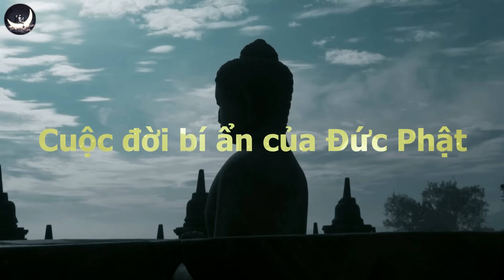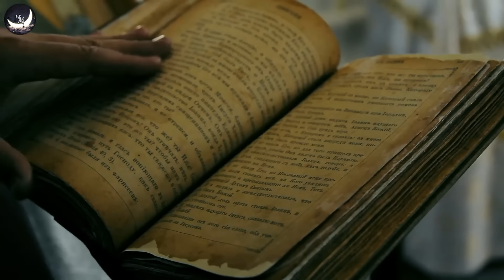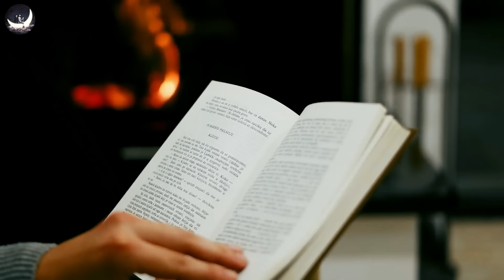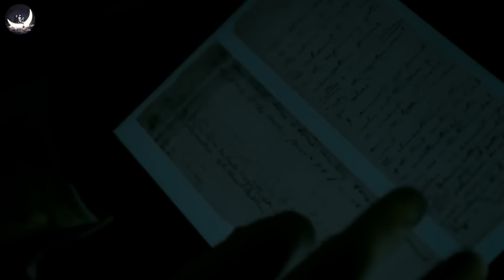Những BÍ Ẩn Chưa Có Lời Giải Của Phật Giáo, Xá Lợi Ngọc Và Nhục Thân Bất Hoại | Vũ Trụ Nguyên Thủy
Những BÍ Ẩn Chưa Có Lời Giải Của Phật Giáo, Xá Lợi Ngọc Và Nhục Thân Bất Hoại

Theo C.Mác và Ph.Ăngghen, “tôn giáo là sự rút hết toàn bộ nội dung của con người và giới tự nhiên, là việc chuyển nội dung đó sang cho bóng ma. Thượng đế ở bên kia thế giới, Thượng đế này, sau đó, do lòng nhân từ, lại trả về cho con người và giới tự nhiên một chút ân huệ của mình”. Với các nhà kinh điển của chủ nghĩa Mác, tôn giáo là sự phản ánh một cách biến dạng, sai lệch, hư ảo về giới tự nhiên và con người, về các quan hệ xã hội. Hay nói cách khác, tôn giáo là sự nhân cách hoá giới tự nhiên, là sự “đánh mất bản chất người”. Chính con người đã khoác cho thần thánh những sức mạnh siêu nhiên khác với bản chất của mình để rồi từ đó con người có chỗ dựa, được chở che, an ủi - dù đó chỉ là chỗ dựa “hư ảo”.
Vấn đề đặt ra ở đây là, nguyên nhân nào dẫn đến sự phản ánh “hoang đường”, “hư ảo” của tôn giáo? Tại sao con người lại có nhu cầu tôn giáo và đặt niềm tin lớn lao vào tôn giáo như vậy? Đứng vững trên lập trường duy vật lịch sử, C.Mác và Ph.Ăngghen đã luận giải rằng sự xuất hiện và tồn tại của tôn giáo xuất phát từ hiện thực khách quan, và nguồn gốc quan trọng nhất của tôn giáo chính là điều kiện kinh tế – xã hội.
Trong lịch sử tiến hoá của mình, trước hết con người có nhu cầu cải tạo tự nhiên để tạo ra của cải vật chất đáp ứng nhu cầu ngày càng cao của mình. Nhưng do trình độ và khả năng cải tạo tự nhiên còn thấp kém, con người luôn cảm thấy yếu đuối, bất lực trước các hiện tượng tự nhiên và đã gắn cho tự nhiên những sức mạnh siêu nhiên. Đó chính là cơ sở cho sự nảy sinh các hiện tượng thờ cúng. Đặc biệt, khi xã hội có sự phân chia và áp bức giai cấp thì các mối quan hệ xã hội càng phức tạp, một bộ phận người dân rơi vào tình thế cùng quẫn, bất lực trước các thế lực thống trị. Thêm vào đó, những yếu tố tự phát, ngẫu nhiên, rủi ro bất ngờ nằm ngoài ý muốn của con người gây ra cho họ sự sợ hãi, lo lắng, mất cảm giác an toàn. Đó cũng là nguyên nhân khiến người ta tìm đến và dựa vào sự che chở của tôn giáo.